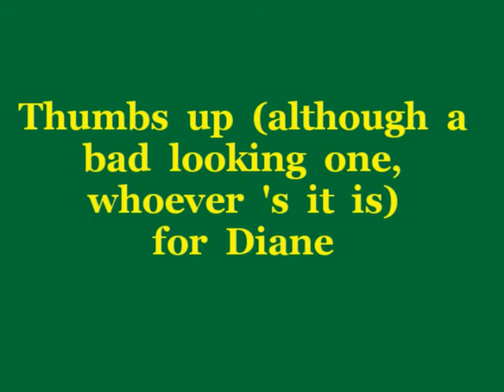The Thumb Song - Diane (Age 5) and Daddy Dickey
Well...every father, I'm sure, appreciates his young daughter's attempt to sing one of her first songs, as learned in kindergarten. "The Thumb Song" may be the same as "Frere Jaques" (or something like that, spelling-wise) and, although little Diane went slightly off-key near song's end, I think she recovered nicely with a strong finish. And went on to play the guitar and sing pretty well as the years passed.